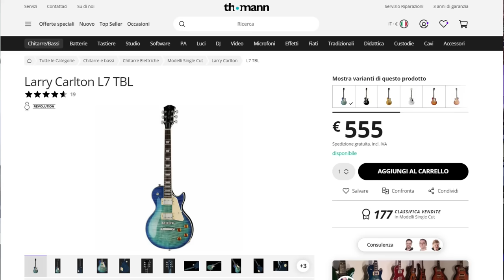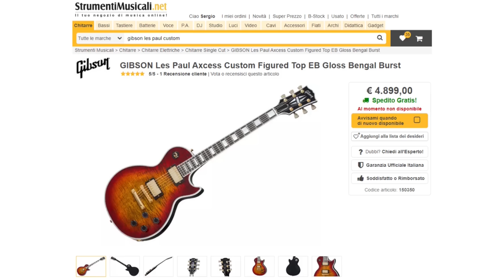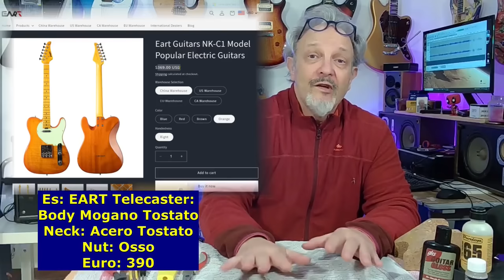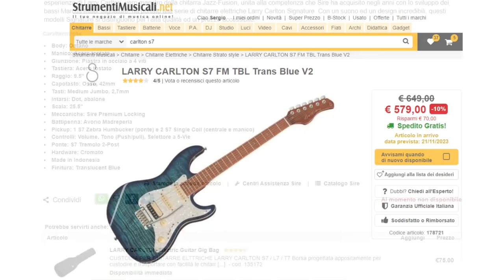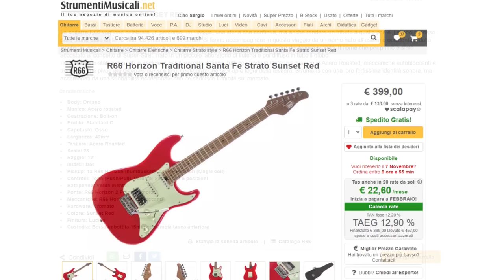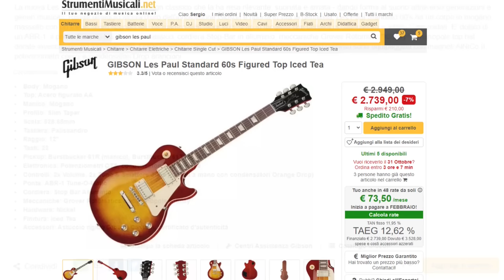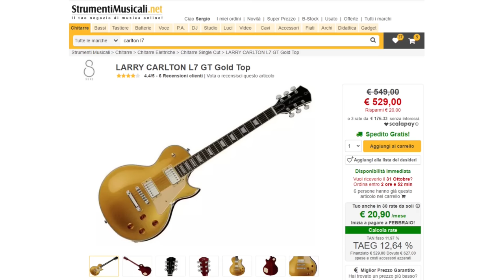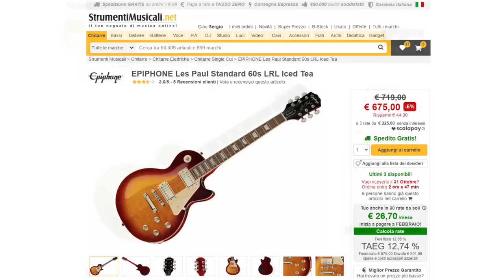GIBSON E FENDER... DESTINATE AD UN BEL RIDIMENSIONAMENTO ? 🤔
GIBSON e FENDER ...questi due colossi del mondo chitarristico (e bassistico) Mondiale hanno dominato il mercato negli ultimi 80 anni. Da qualche anno però la loro leadership comincia a traballare a causa dell'inarrestabile avanzata dei molti Marchi che propongono strumenti di ottima qualità a dei prezzi molto inferiori. Riusciranno i due colossi a resistere?

00:00  03:03  Perché dico questo?
03:04  06:09  Perché il dominio sta per finire?
06:10  06:53  Epiphone conviene ancora?
06:54  07:47  ...e le Squier?
07:48  09:28  Gibson Les Paul Tribute
09:29  11:12  Quanto conta il Marchio?
11:13  12:03  La gente si sta svegliando 😊
12:04  13:29  La qualità della concorrenza
13:30  14:48  Dico sempre quello che penso
14:49  23:31  Alternative a Fender
23:32  32:55  Alternative Gibson
32:56  33:57  Considerazioni finali